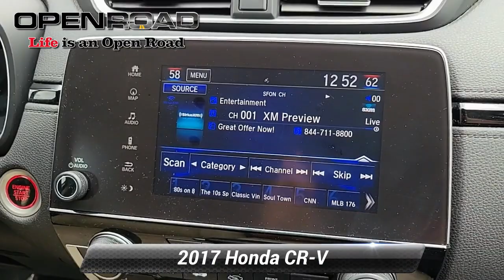Certified 2017 Honda CR-V Touring, Edison, NJ L029388A